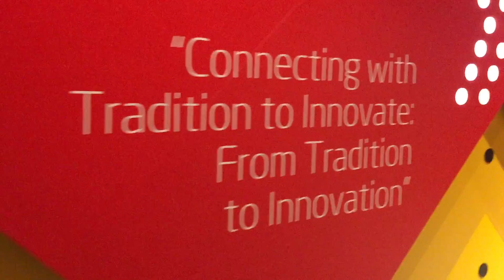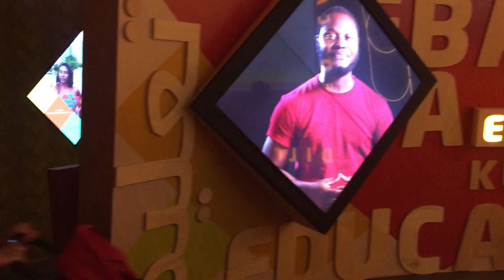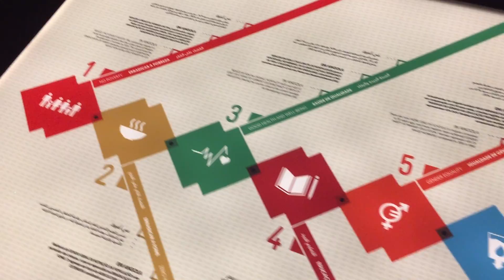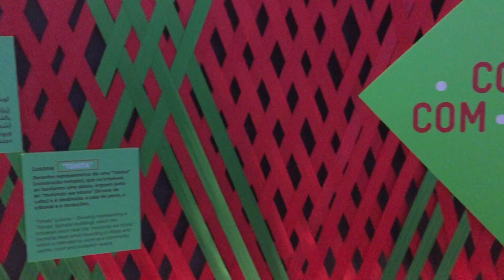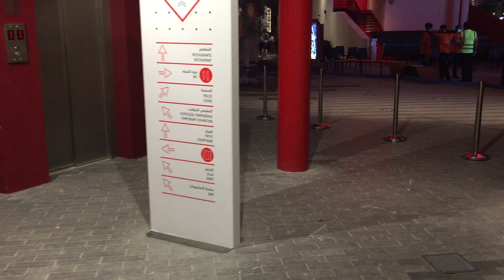Modern Angola: A Sophisticated Message to the World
Angola is a modern nation that keeps reinventing itself. At Expo 2020 Dubai, Angola Pavilion situates at a strategic location both physically and exhibitionallly. It’s located at the heart of the Mobility Zone and is sending a message about its socio-cultural modernity toward becoming a modern nation that emphasizes hybrid culture and digital education as a way forward.